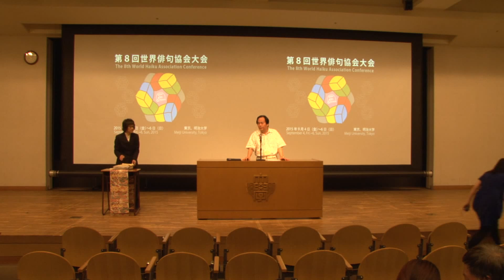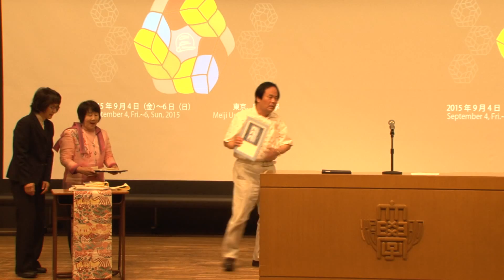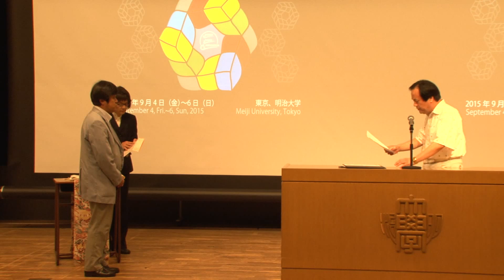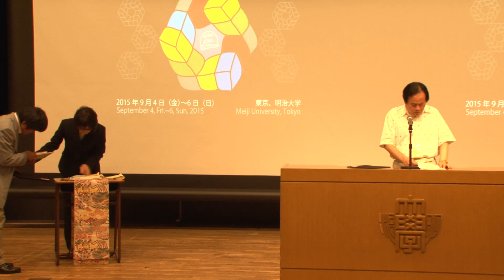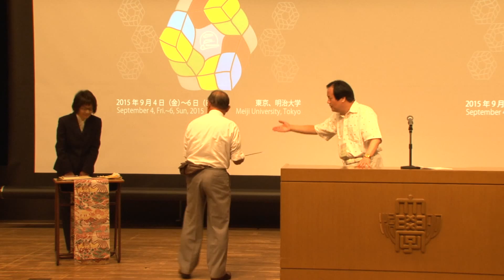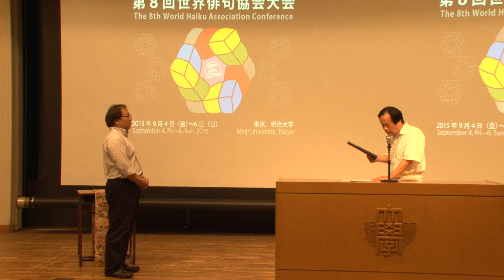第１回世界俳句協会俳句コンテスト表彰 The 1st WHA Haiku Contest Results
The 8th World Haiku Association Conference
Theme: Limitless Dialogue
From its beginnings the short poem form of the haiku contains a mixture of often contradictory elements, hence giving it a built-in source for argument. Today, the practice of haiku has spread throughout the world, and dialogue between different languages and cultures now presents itself as an important medium for the exchange of ideas. At this conference we hope to provide a platform for dialogue between differing languages, cultures, and genres.

6 September (Sunday) Meiji University Liberty Hall (Ground floor, Liberty Tower)
MC: Ban’ya Natsuishi
09:30 am~09:40 am    Special Haiku Reading  Ban’ya Natsuishi (Japan) + Koji Yamada (Japan)
09:40 pm~10: 30 am    Haiku Reading 4 Bo Lille (Denmark), Xu Yiping (China), Chuei Yagi (Japan), James Shea (USA),
Koji Yamada (Japan), Đinh Nhật Hạnh (Vietnam), Yuki Kajiwara (Japan), Lê Thị Bình (Vietnam),, Zlatka Timenova (Portugal/Bulgaria), Kuniharu Shimizu (Japan), Hideki Ishikura (Japan).
etc.
MC: Chikubon
10:30 am~10:50 am   Speech 14/Danish Haiku : Bo Lille (Denmark)
10:50 am~11:10 am   Speech 15/Rakugo and Haiku: Chuei Yagi (Japan)
11:10 am~11:30 am   Dialogue Musicality of Chinese Haiku: Xu Yiping (China) & Hideki Ishikura (Japan), etc.
11:30 am~11:40 am    Singing Chiyoda-ku Haiku Contest Results
11:40 am~01:10 pm    Lunch
MC: Toshio Kimura
01:10 pm~01:30 pm    Speech 16/Japanese Modern Haiku: Hajime Kawana (Japan)
01:30 pm~01:50 pm    Speech 17/Poetics of Contemporary Japanese Haiku: Toshio Kimura (Japan)
01:50 pm~02:10 pm    Dance with Haiku: Hiroto Sou (Japan)
02:10 pm~02:30 pm    The 1st WHA Haiku Contest Results
02:30 pm~03:00 pm    Break
03:00 pm~03:40 pm     Haiku Reading 5  P. Tsogtnaran (Inner Mongolia), E. Bold (Inner Mongolia), Chikubon (japan), Yoshihiko Furuta (Japan), Sergiy Kurbatov (Ukraine), Taro Aizu (Japan), Lech Szeglowski (Poland), Erdene Luvsanchultem (Mongolia), Abdelkader Jamoussi (Morocco), Hiroshi Nagatsuka (Japan), etc.
03:40 pm~03:50 pm   Speech 18/Haiku and Image: About WHA Haiga: Kuniharu Shimizu (Japan)
03:50 pm~04:10 pm   Break
MC: Kuniharu Shimizu
04:10 pm~04:30 pm   Speech 19/Musicality of Free-form Haiku: Yu soneda (Japan)
04 :30 pm~04 :50 pm  Haiku Movie: Eiji Koyama (Japan)
04:50 pm~05:10 pm   Japanese Traditional Music with Haiku: Kanako Nakamura (Japan) & Ban’ya Natsuishi (Japan)
05:10 pm~06:00 pm   Multilingual Linked Haiku Calligraphy Performance Koji Yamada (Japan), Urjin Khurelbaatar (Mongolia), Xu Yiping (China), Ban’ya Natsuishi (Japan), Đinh Nhật Hạnh (Vietnam), Abdelkader Jamoussi (Morocco), Chikubon (Japan), E. Bold (Inner Mongolia), Sayumi Kamakura (Japan), etc.
Meiji University Kozo Miyagi Hall & Salon Sun (23th floor, Liberty Tower)
06:00 pm~08:00 pm   Farewell Party
MC: Chikubon
Music Performance: Kanako Nakamura (Japan), Jin Usami (Japan) & Gaishi Ishizaka (Japan)
Haiku Reading: Koji Yamada (Japan), Yuki Kajiwara (Japan), Zlatka Timenova (Portugal/Bulgaria), Maki Osato (Japan), Lê Thị Bình (Vietnam), Shuichi Watanabe (Japan),  James Shea (USA). Ichitaro Yamamoto (Japan), etc.
Short Speech: Erdene Luvsanchultem (Mongolia), Romano Zeraschi (Italy), Mutsumi Kamiyama (Japan), Kuniharu Shimizu (Japan), etc.
Closing Speech: Ban’ya Natsuishi (Japan)